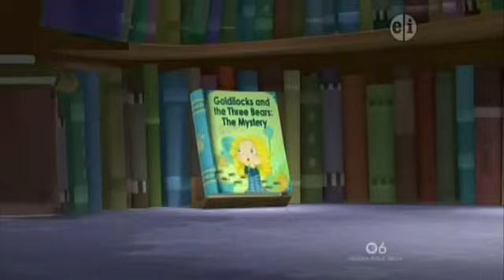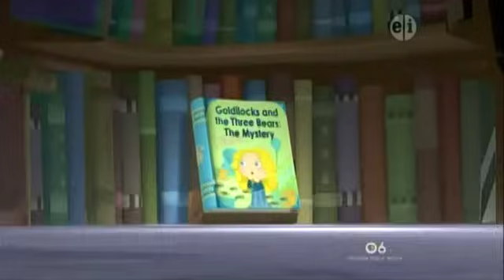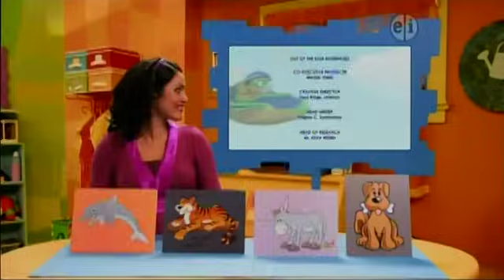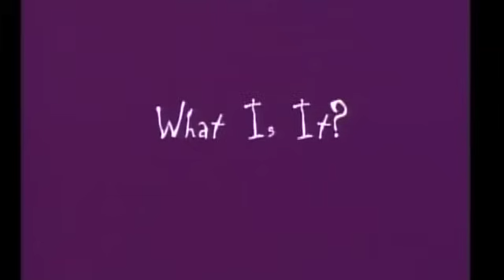024 Super Why Goldilocks and the Three Bears The Mystery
@Family Gaming on Roblox & Mc